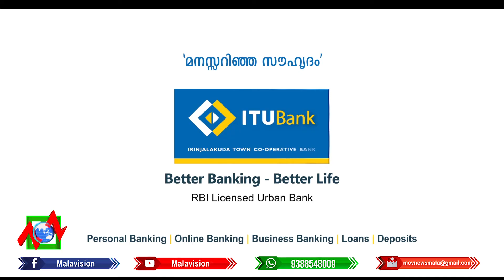കുഴൂർ ഗ്രാമ പഞ്ചായത്ത് ജനകീയാസൂത്രണ പദ്ധതിയുടെ ഭാഗമായി വികസന സെമിനാർ നടന്നു